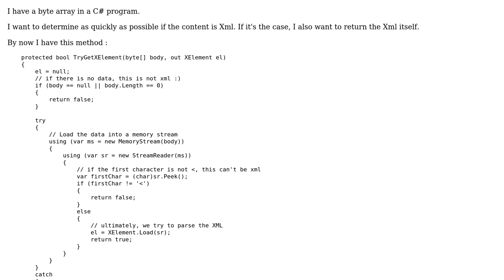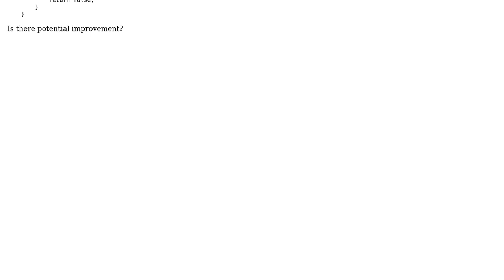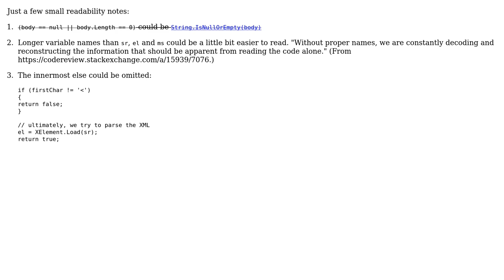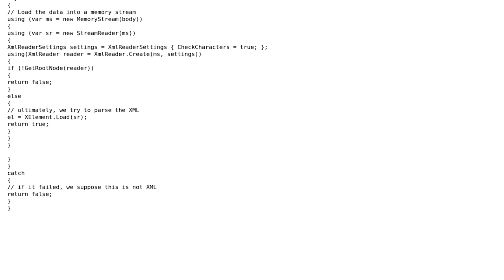Code Review: Checking and returning Xml from a byte array (2 Solutions!!)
Code Review: Checking and returning Xml from a byte array

With thanks & praise to God, and with thanks to the many people who have made this project possible! | Content (except music & images) licensed under CC BY-SA | Music | Images & others | With thanks to user Steve B user palacsint user NexAddo and the Stack Exchange Network Trademarks are property of their respective owners. You are responsible for your own actions.